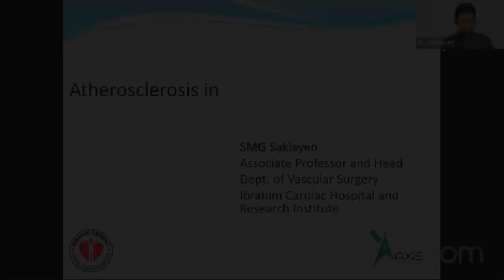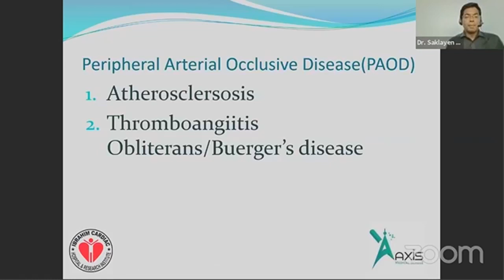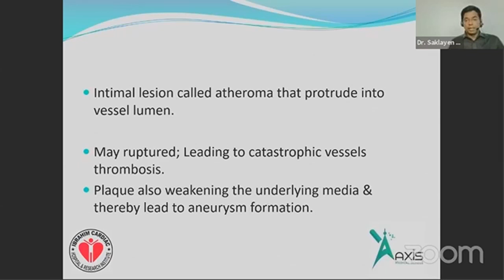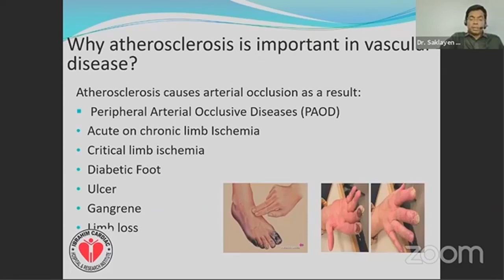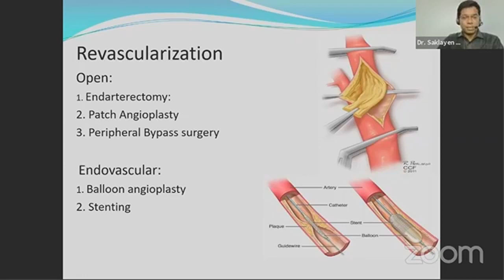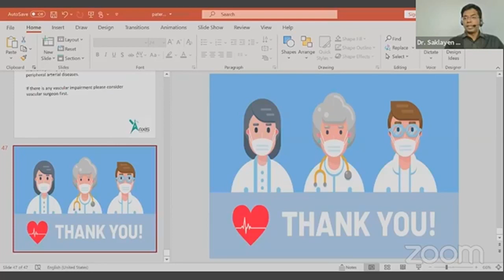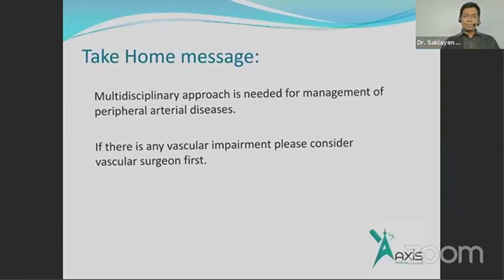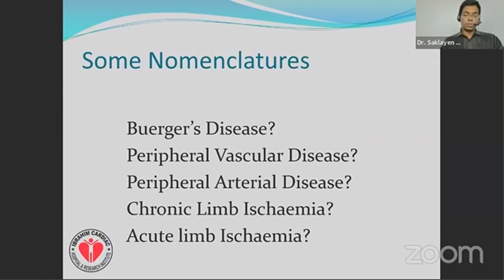Atherosclerosis in Vascular Surgery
Topic: Atherosclerosis in Vascular Surgery

Mentor: Dr. Saklayen Russel
MBBS (DMC), MS (Cardiac, Vascular & Thoracic Surgery)

Department of Vascular Surgery
Ibrahim Cardiac Hospital and Research Institute.

Join Axis Medical School:
You Tube: AxisMedicalSchool
Goole+: AxisMedicalSchool